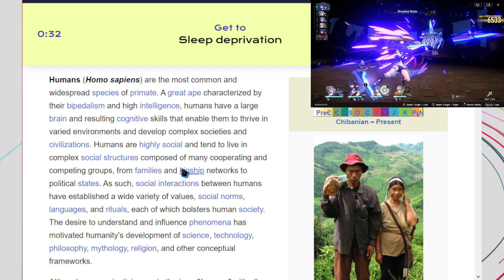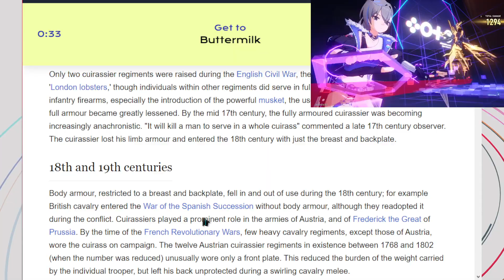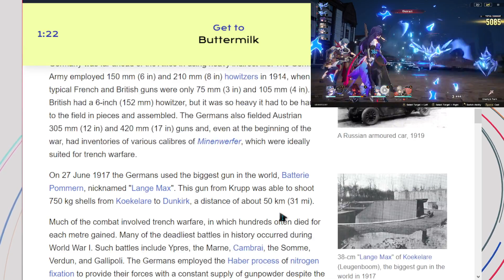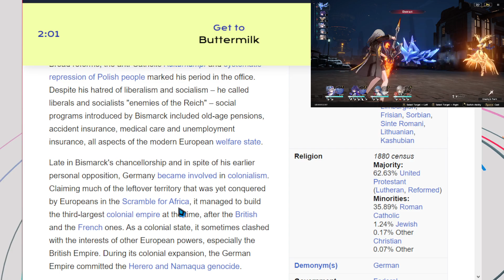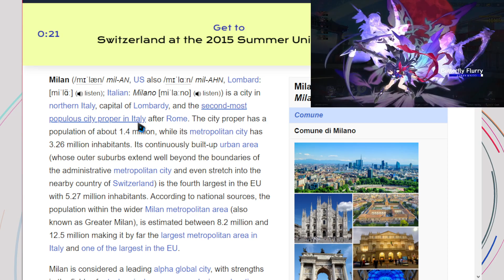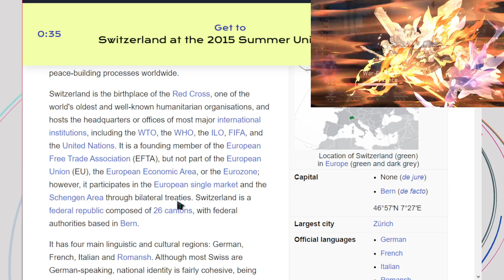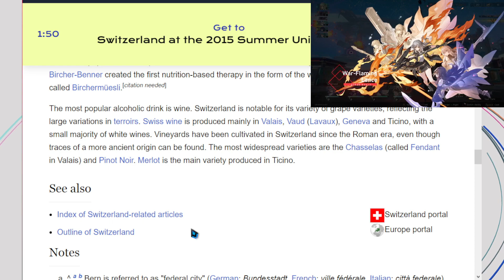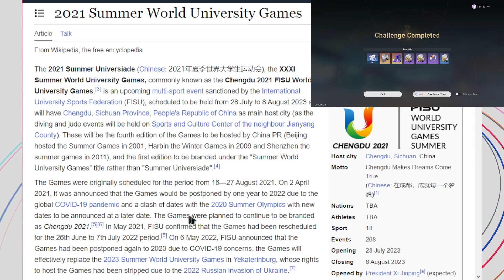scrap || Honkai: Star Rail Day 62 Stream